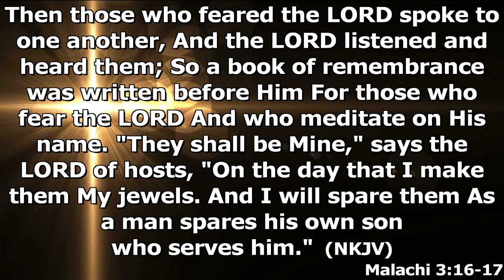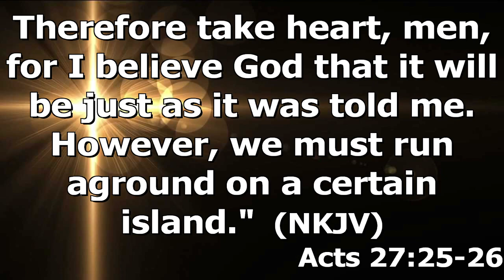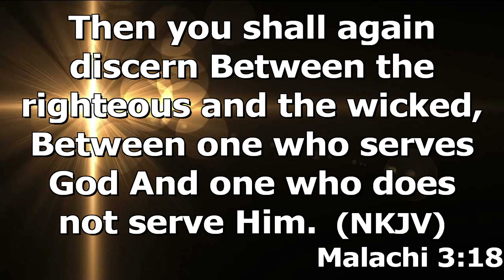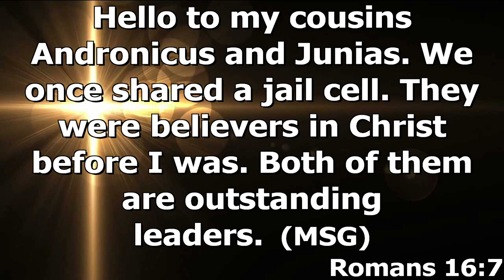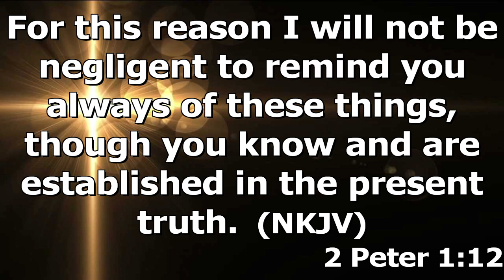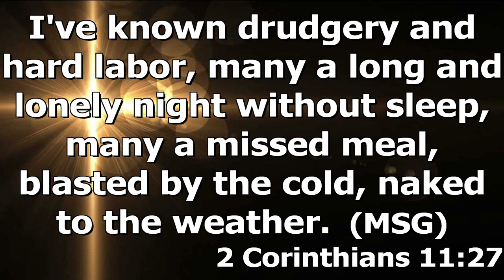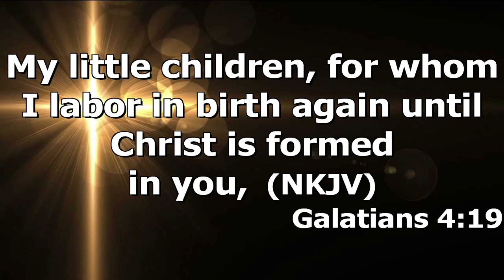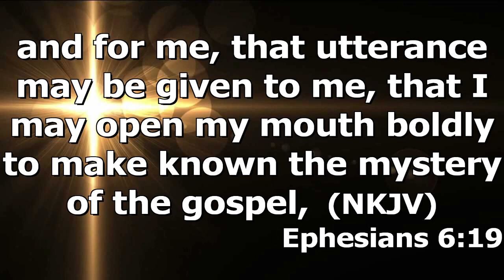BEING USEFUL IN GOD'S WORK.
Revival Flames
2nd Evening.